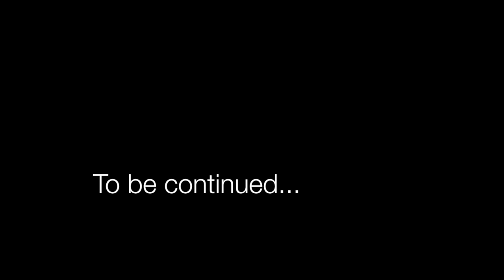Lama helicopter in Ossola Valley (GoPro Movie)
Aerial work with Helicopter SA315B Lama in Ossola Valley. Company SWS Helicopter. Base Vogogna.